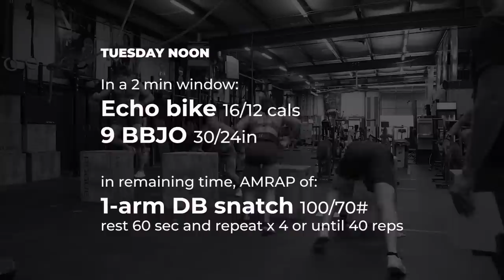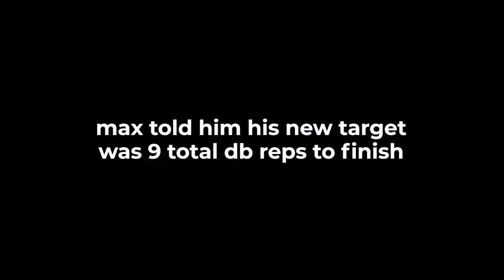MAX EL-HAG TRIES TO KILL TRAVIS MAYER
On day 2 of Training Think Tank's CrossFit Games prep week, we kick things off at the pool.  The gang tries out "start block muscle ups", and we learn that Alexis Raptis' spirit animal is a dolphin.